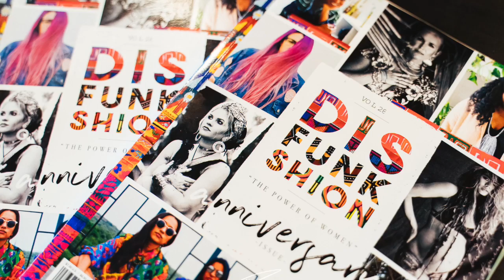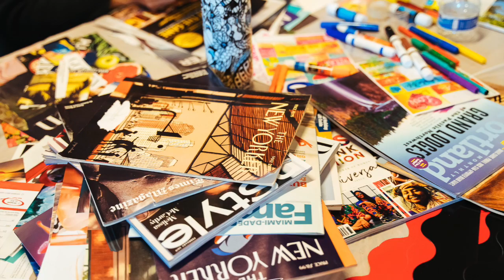Episode 57 - A Fly Brother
Join the Fresh Mondays crew for a dope conversation with Fly Brother himself Ernest White II, as we dive deep into his traveling experiences, overseas friendships and upcoming series on PBS.

Follow Fresh Mondays Podcast on IG: @FreshMondaysPod

The Host
Diana     @iamdianac_
Marley     @luvmarley_